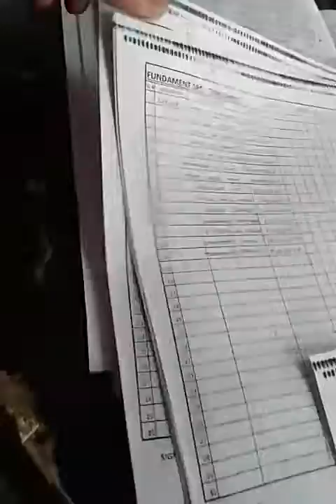Fundament.spec.time keeping works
Dasharatham